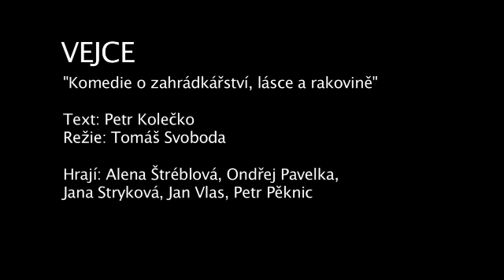Petr Kolečko: Vejce (trailer 3)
Rozpustilá existenciální komedie o zahrádkářství, lásce a rakovině.
Režie: Tomáš Svoboda
Scénář: Petr Kolečko
Hrají: Ondřej Pavelka, Petr Pěknic, Jana Stryková, Alena Štréblová, Jan Vlas.

Více na nod.roxy.cz